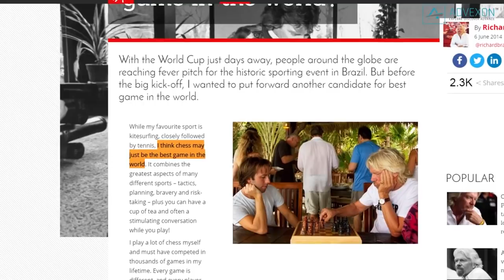What Famous People do in their Free Time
CELEBRITY HOBBIES 2016
Famous People Hobbies - What Hobbies do Celebrities Have?
10 Examples of what famous people do in their spare time

What Famous People Do In Their Spare Time
Most successful people know there is more to life than simply eating, sleeping, and working. Everyone needs to enjoy some downtime every now and then, and making the most of your free time by taking up a hobby can even help make you more successful.
For a little inspiration, here are 10 examples of What Famous People Do In Their Spare Time.
1. Bob Barker trained in karate under Chuck Norris
The former "Price is Right" game show host, now 92, took up karate at age 45. He practiced the martial art into his 70s. In his autobiography "Priceless Memories," Barker writes about his friendship with martial artist and actor Chuck Norris, and says he spent eight years training under him. Now Barker maintains his health with push-ups off the wall, light weight lifting, and the elliptical machine.
2. Angelina Jolie collects weapons
Jolie is Hollywood actress with a unique hobby: She collects knives with her family. Her mom introduced her to daggers when she was a kid and she has since passed this hobby on to her son, Maddox. She says the blades on the knives she gives him are dulled so he can't hurt himself, and that their dagger purchases are always "accompanied by discussions about violence." In an interview with Conan O'Brien, Jolie showed off her skills with a butterfly knife and explains that her fascination with weapons comes from the history behind them: "There's just something beautiful about them," she said.
3. Actor Liam Neeson loves fly fishing
Neeson said there’s a lot of "nonsense" in Hollywood that he likes to get away from when he's not working by spending time with his family or through his favourite hobby: fly fishing. There's a program called 'Fly Fishing the World' and Neeson has completed around five of them. The last one he did was in New Zealand for about ten days and he brought his best friend. “We had two cameras up our noses the entire time, but it was great fun,” Neeson says.
4. Richard Branson plays Chess
Despite Branson being known so well for his adventurous side, his favourite hobby is far more of a mental activity. "I think chess may just be the best game in the world," he wrote on Virgin's blog. "It combines the greatest aspects of many different sports — tactics, planning, bravery and risk-taking — plus you can have a cup of tea and often a stimulating conversation while you play!" Branson says he's likely played thousands of games in his lifetime, and his afternoons on Necker Island are always spent on the beach, oftentimes playing chess with his kids.
5. Actress Leslie Mann rides a unicycle.
The "Knocked Up" and "This Is 40" star told Oprah Magazine in 2012 that riding a unicycle is her best hidden talent. "I got one for Christmas when I was 10 and taught myself how to use it," she said. "Now I can do all kinds of tricks, like cycling backward and jumping off curbs."
6. Steve Wozniak plays polo ... on a Segway’
Apparently Segway polo is a thing, and the Apple cofounder is the namesake of one of the sport's major world tournaments, Woz Challenge Cup, the World Cup of Segway polo. The game is played in four quarters, and five players on each team try to get a rubber ball past the opponent's goalie. "Segway polo is the one thing I will block off my calendar for," Wozniak says.
7. Actress Susan Sarandon calls herself a ping pong 'propagandist'
The Academy Award-winning actress loves the sport so much that she gives ping pong tables to friends and to inner-city schools as gifts. Sarandon, is quoted as saying "I love the game because it cuts across gender, age and body type, and you can play it until you die, unlike other sports that you have to abandon at a certain point."
8. Former Twitter CEO Dick Costolo makes honey
In a 2015 interview, Costolo says he spends a lot of time watching bees. "The whole way the hive works, and what's going on, and the crazy stuff that happens as the seasons change, and the way they build and everything is fascinating," he said. The former Twitter CEO has also tweeted and vined about his beekeeping hobby.
9. ‘Divergent' star Shailene Woodley makes her own toothpaste, face oils, and cheese
Woodley told Flaunt Magazine in 2013 that she makes her own toothpaste, lotions, face oils, medicines, and cheese. She even forages for food. "It's an entire lifestyle," she said. "It's appealing to my soul." ...